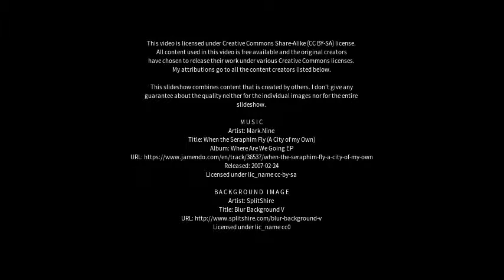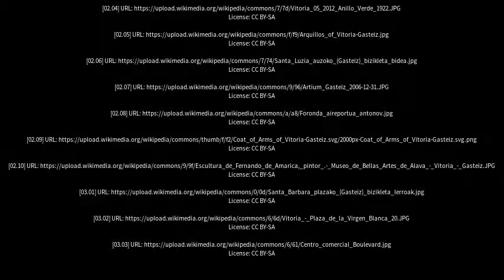Best places to visit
Best places to visit - Gasteiz (Spain) Best places to visit - Slideshows from all over the world - City trips, nature pictures, etc.